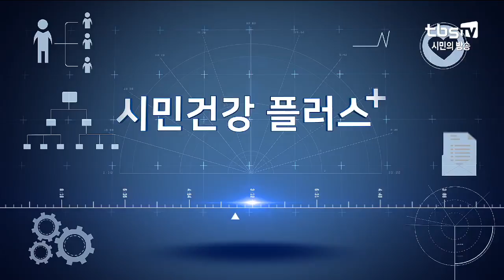시민건강플러스 - 청소년 '자해 인증' 확산…대책은? [김성수의 시시각각]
[김성수의 시시각각] 시민건강플러스 - 청소년 '자해 인증' 확산…대책은?

출연: 김현수 임상교수(명지병원 정신건강의학과)

- 청소년 스트레스 '심각'…주요 원인은?
- 청소년기의 정신적 상처가 '트라우마'로 남지 않으려면?
- 청소년 정신건강 관리 위한 가정과 학교, 사회의 역할은?